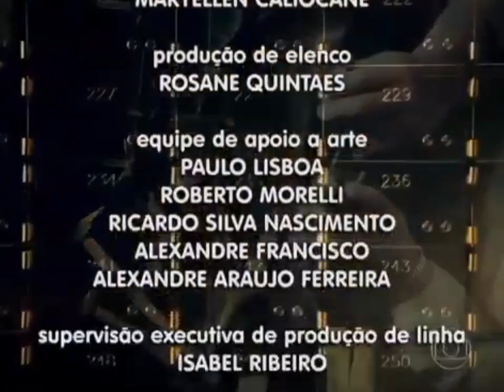Encerramento de Império e Início de O Rebu (04/08/2014) - SIMULAÇÃO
Repostado Por Causa De Inicial De O Rebu

Créditos:CMJ Play,Thiago Cordeiro e O Rebu(IDM)